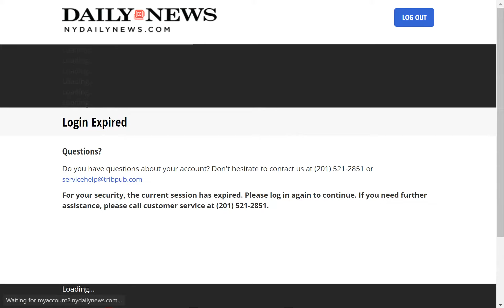Here's What Happened When I Tried To Cancel New York Daily News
Seizure, anyone?